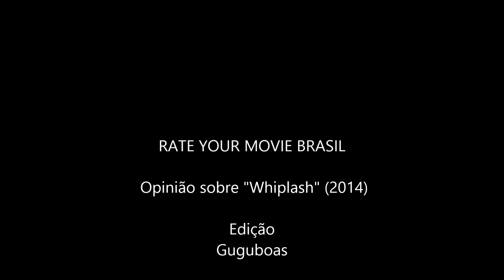Guguboas: Opinião sobre "Whiplash" (7/10)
Título Original: Whiplash
Ano: 2014
Diretor: Damien Chazelle